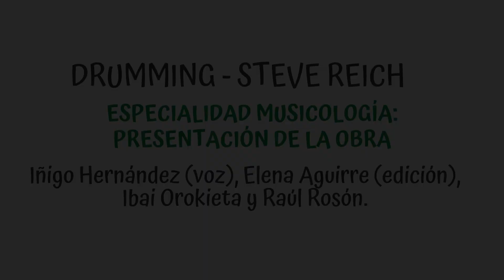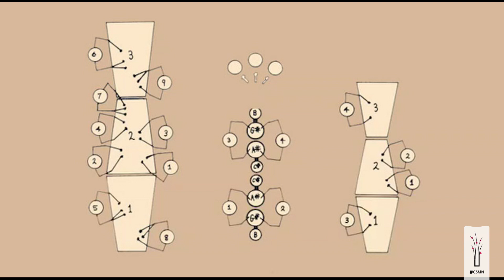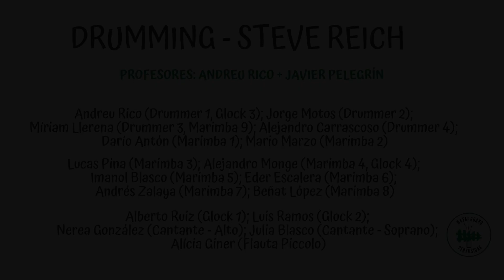'XI es Música - Hamaika Musika': Aula de Percusión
Drumming - Steve Reich
Hace casi 50 años Steve Reich compuso Drumming, la obra cumbre de su proceso compositivo minimalista donde se aúnan al más alto nivel la complejidad y la sencillez. Poco después, Drumming fue estrenada en Pamplona por el propio Reich y su grupo de percusionistas.
Hoy, por segunda vez en nuestra ciudad, los alumnos del Aula de Percusión del CSMN vuelven a interpretarla rindiendo un homenaje a uno de sus compositores más importantes. Berta Perez-Caballero

Elaboración del video de presentación de la obra:
Iñigo Hernández (voz), Elena Aguirre (edición), Ibai Orokieta y Raúl Rosón.
Especialidad Musicología, Clara Rico.

Intérpretes:
Andreu Rico (Drummer 1, Glock 3)
Jorge Motos (Drummer 2)
Míriam Llerena (Drummer 3, Marimba 9)
Alejandro Carrascoso (Drummer 4)
Darío Antón (Marimba 1)
Mario Marzo (Marimba 2)
Lucas Pina (Marimba 3)
Alejandro Monge (Marimba 4, Glock 4)
Imanol Blasco (Marimba 5)
Eder Escalera (Marimba 6)
Andrés Zalaya (Marimba 7)
Beñat López (Marimba 8)
Alberto Ruiz (Glock 1)
Luis Ramos (Glock 2)

Nerea González (Cantante - Alto)
Julia Blasco (Cantante - Soprano)
Alícia Giner (Flauta Piccolo)

Conservatorio Superior de Música de Navarra